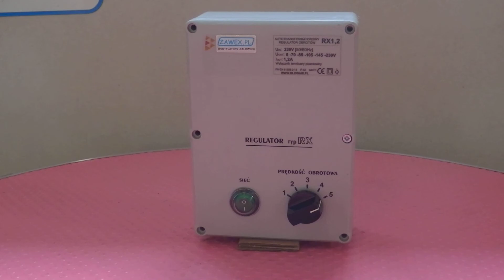Regulator wydajności nagrzewnicy wodnej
Regulator 5 stopowy służy do ustawiana wydajności wentylatora w nagrzewnicy wodnej .   Wiecej o tego typu regulatorach i nagrzewnicach na stronie